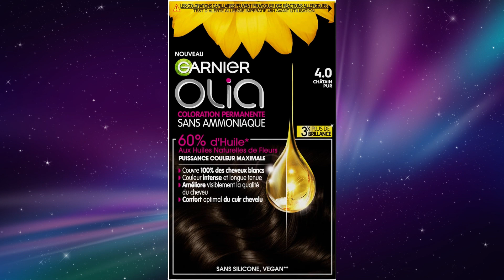MEILLEURE COLORATION PERMANENTE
RETROUVEZ LA EN COMMENTAIRES!

au bout de combien de temps part une coloration permanente
adore coloration permanente
avis garnier good coloration permanente
coloration après permanente
combien de temps dure une coloration permanente sans ammoniaque
olia coloration permanente sans ammoniaque à l'huile de garnier
coloration permanente part au bout de combien de temps
comment retrouver sa couleur naturelle apres une coloration permanente
est ce que la coloration permanente abime les cheveux
garnier coloration permanente sans ammoniaque aux huiles naturelles de fleurs
garnier good coloration permanente prix